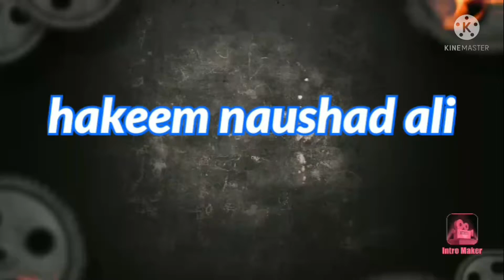1 केप्सूल खालो पूरी रात के लिये काफ़ी है हकीम नौशाद अली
हकईम नौशाद अली शिफा दवाखाना अंसारी हमारे यहाँ हर बीमारी का इलाज किया जाता है कॉन्टेक्ट नंबर 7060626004